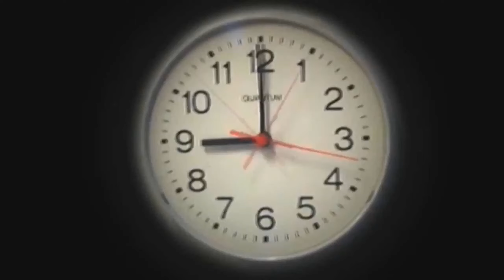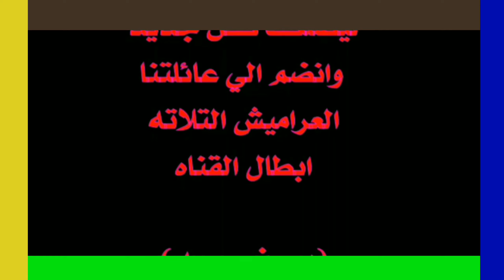لما تيجي تضرب اختك وتيجي في ابوك / العراميش الثلاثه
مشاكل النوم
في بيتنا روبوت
لذيذ
جمال الحريم
لؤلؤ